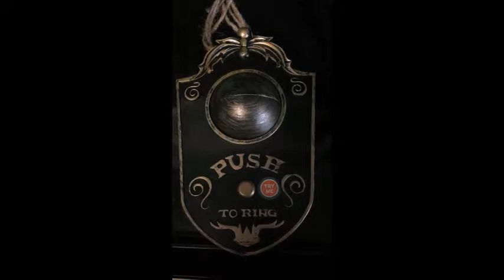Light Up Talking Eyeball Doorbell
Light up halloween door bell with scary sounds with a lighted eyeball, for halloween yard decorations, outdoor decor.